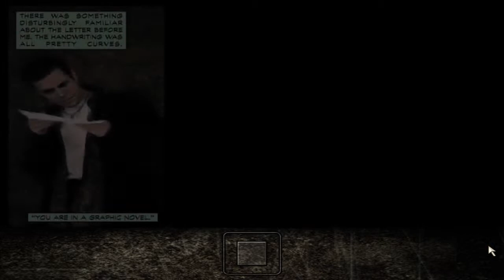Max Payne 1 - A Bit Closer To Heaven Prologue (mission 17)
My playthrough of this mission. This is the Steam version.